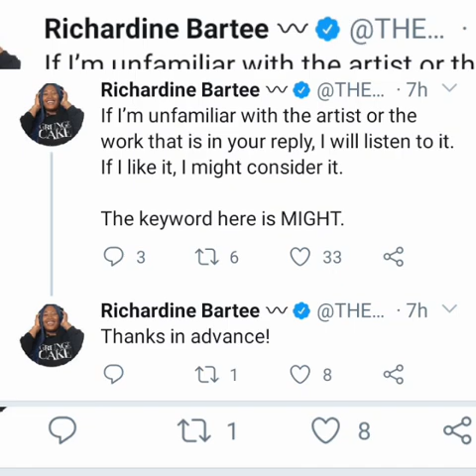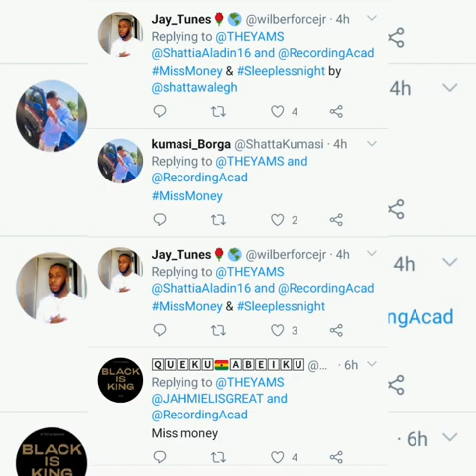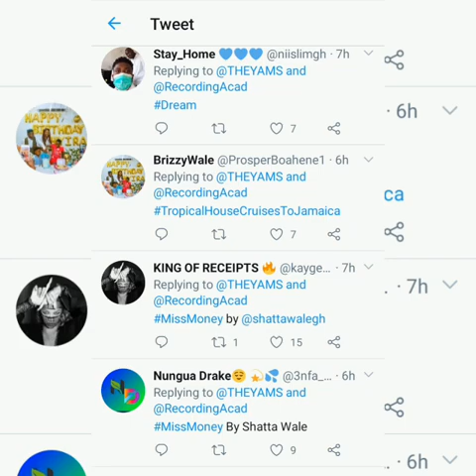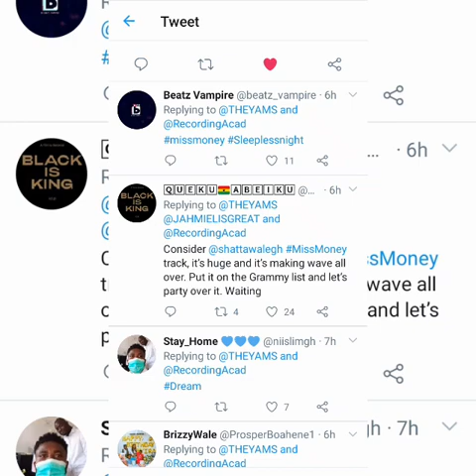Oh Wow! Shatta Wale To Be Nominated For Grammys? Check This Out